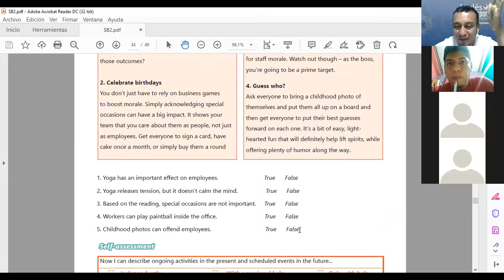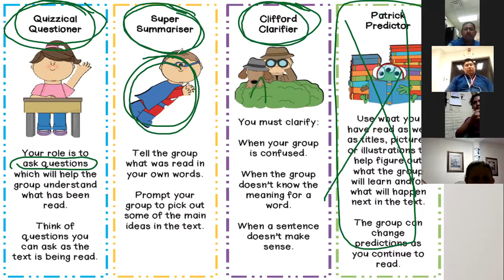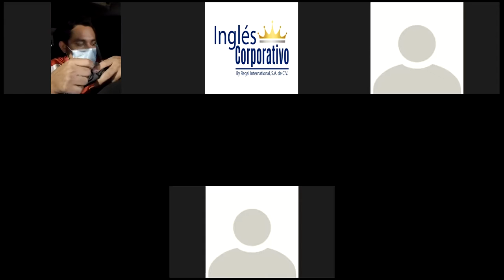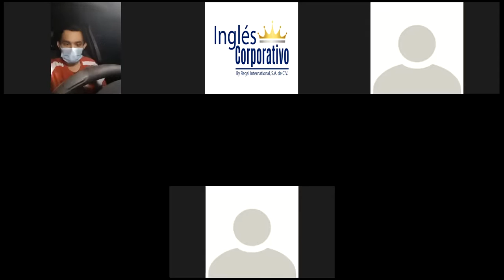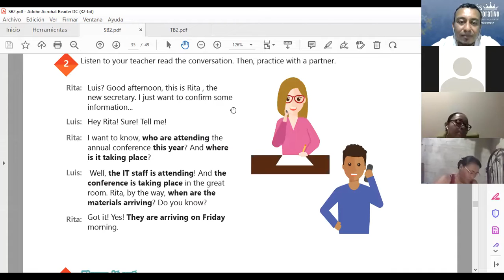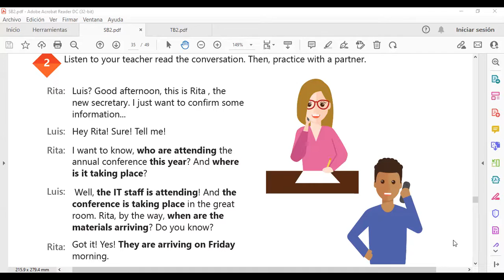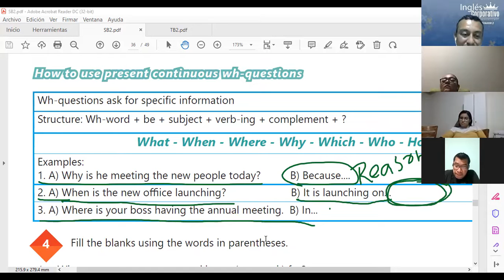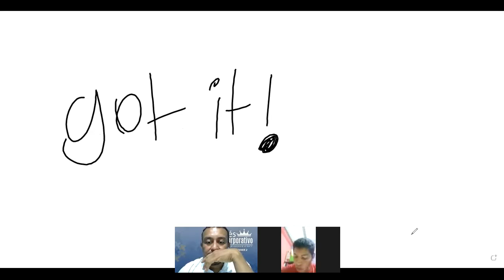Ingles Corporativo-Class # 14 - Principiante 2 - SIMPLE PRESENT PROGRESSIVE FOR TEMPORARY SITUATIONS